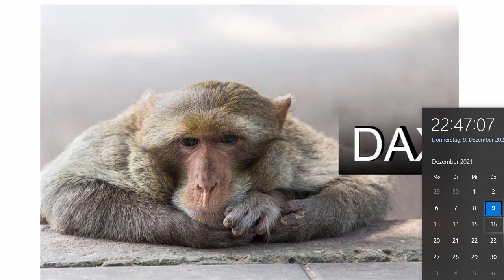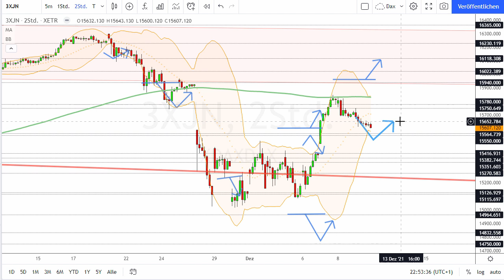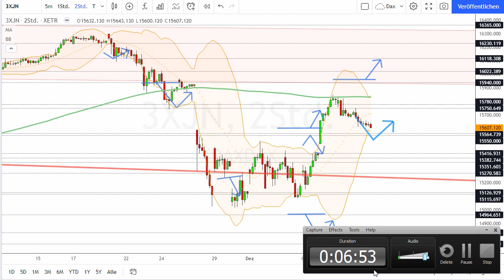Dax Analyse 10.12.2021